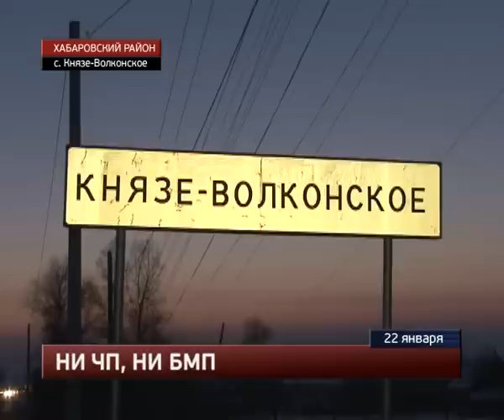В войсковой части взорвалась БМП